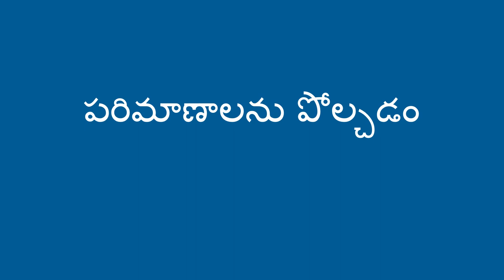అతిపెద్ద మరియు అతిచిన్నది గా పోల్చడం - Comparing Biggest and Smallest (Telugu)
పరిమాణాలను పోల్చడం చిన్న పిల్లలకు ఒక ఉపయోగకరమైన నైపుణ్యం. దీన్ని చెయ్యటానికి ఒక పద్ధతి, "అతిపెద్ద", "అతిచిన్న",గురించి మాట్లాడటం. మీరు ఇది ఎక్కడైనా చెయ్యవచు. పిల్లల ని, ఏదైనా ఒక రకమైన వస్తువు లో, అతిపెద్దది, అతిచిన్నది కనుక్కోమని అడగవచ్చు. ఇలా చేయడం వల్ల, విషయాలను పోల్చడం లో పిల్లల సామర్ధ్యాన్ని అభివృద్ధి చేయడానికి మీరు సహాయపడుతున్నారు.

Telugu translation by Kavitha Gorantla and Jyothsna Tamtam. Narration by Vineeta Verma.

A useful skill for young children is comparing sizes. One way to do this is by talking about “biggest” and “smallest.” You can do this almost anywhere. Just ask your child to find the biggest and smallest of a certain type of object. By doing this, you are helping them develop their ability to compare things.